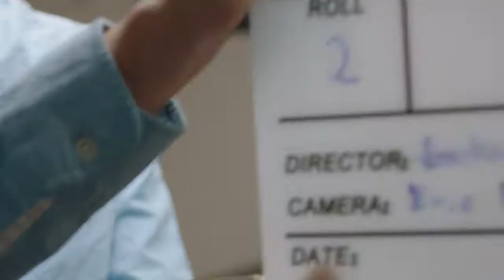Feature on Luke Galati & Eastern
A group of Ryerson University Master's students interviewed & spoke to Luke Galati about the creation and motivation behind the documentary he directed, Eastern.